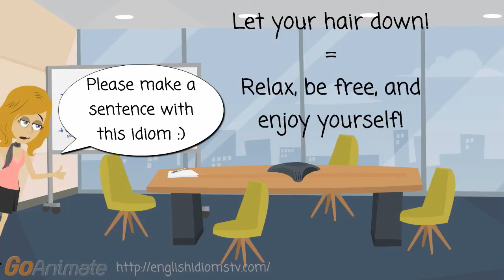Learn / Teach English Idioms: Let your hair down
Conversation

Monday afternoon

Guy 1: Hey Kim! Let's go for lunch!

Kim: Oh thanks, but I can't. I'm still preparing my presentation.

Wednesday afternoon

Girl 1: Hi Kim! Some of us are going to watch a movie tonight. Are you free to join us?

Kim: Oh I would love to, but I can't. My relatives are here from overseas and I have to bring them out for dinner tonight.

Friday afternoon

Guy 1: Woo hoo! It's finally Friday! Hey guys, let's go grab a drink at the bar tonight!

Guy 2: What a fantastic idea!

Girl 1: That sounds great!

Kim: Oh, I still have to finish my report... Or.. Should I just join you guys tonight and finish it on Monday?

Guy 1: Oh it's the weekend! Don't be so stressed! You can finish your report on Monday. Just come hang out with us, and let your hair down!

Meaning

means:

Relax, be free, and enjoy yourself!

Connect with English Idioms TV